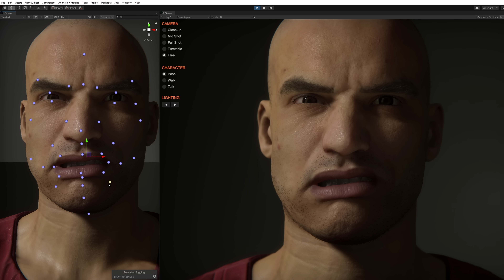The Heretic: Digital Human Package Out Now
We’re excited to announce that the Digital Human Character model and sample scene, as well as the relevant technology stack from The Heretic is now available for you to download.